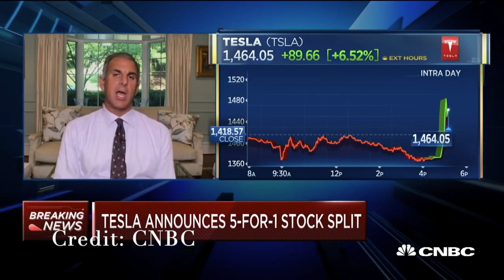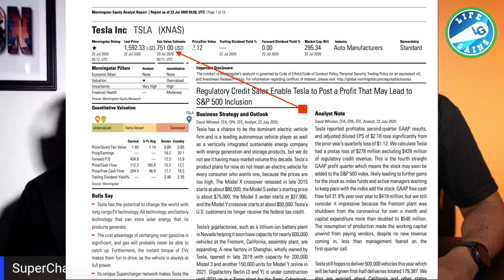Tesla Announces 5 to 1 Stock Split - Why You Should Buy Now And Why Fund Managers Don't Get Tesla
Hire Me